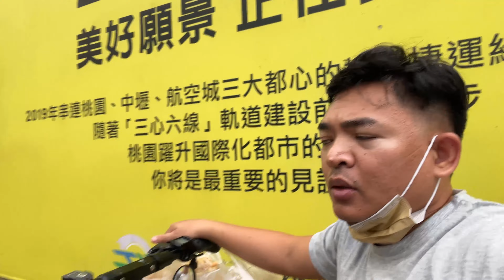DAMING NANGYARI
hirap din pala